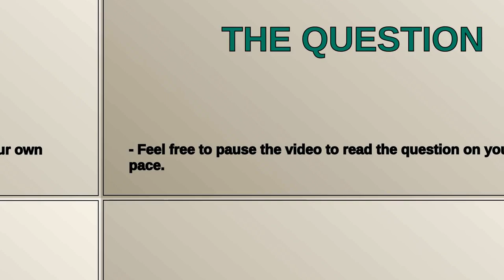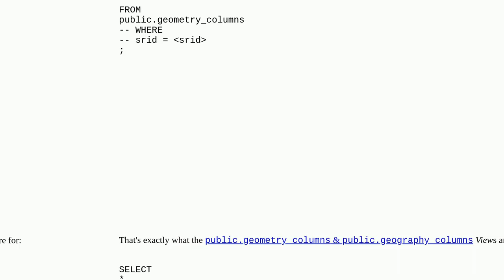Gis: Checking all existing SRIDs in a PostGIS database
Checking all existing SRIDs in a PostGIS database

A special thanks goes out to the community

  postgis postgresql